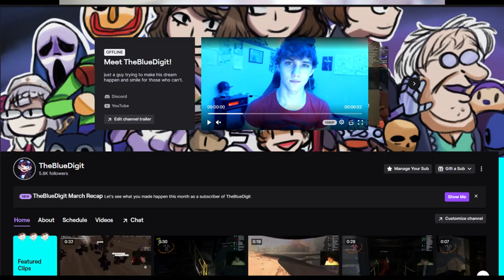We Played Roblox Traversal and it is BRUTAL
Hello guys and welcome to Roblox Traversal! I added in a bunch of music since ngl the game did feel kinda dead. BUT it was very enjoyable for me and I hope you enjoy the video as well. I put a good chunk of time into it so truly hope it means well. I would honestly say this felt better than man hunt just because of the implications and the combat style. Very fun and clean and these are the games I want to see more of coming from Roblox. Anyways!